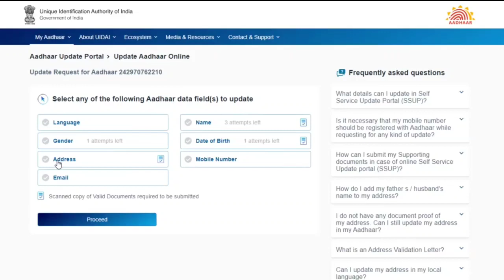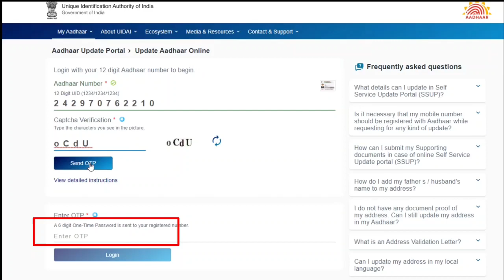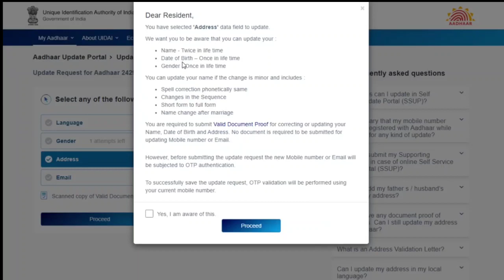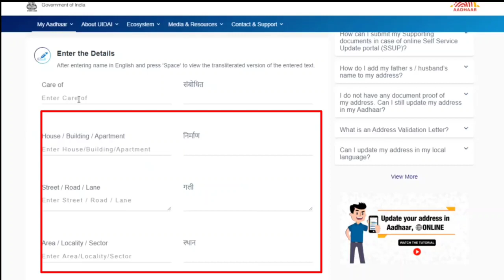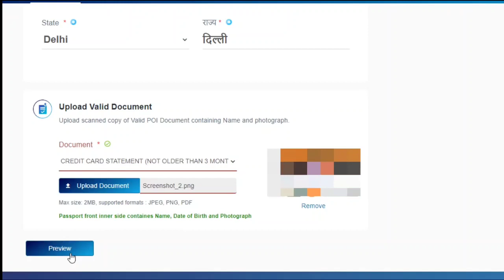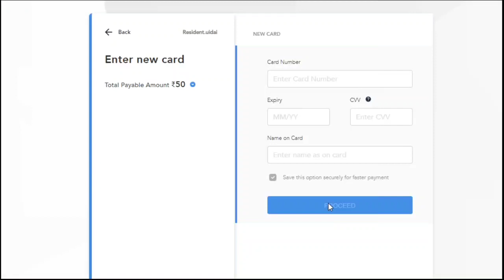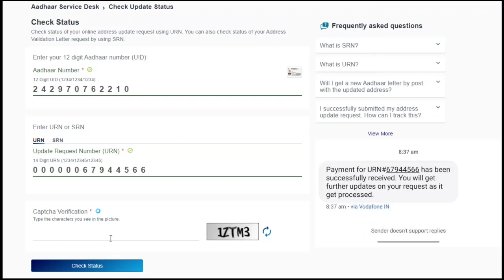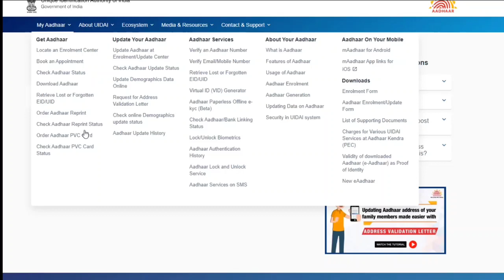Aadhar Card Correction online 2021 | Aadhar Card Correction in Mobile | WB Information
topics covered in this video :

• Update Father or husband Name in Aadhar card
• How to Update Address in Aadhar Card Online 2020
• how update aadhar card online
• how to update aadhar card mobile number
• how update aadhar address
• how update aadhar card how update aadhar
• how update aadhar in sbi
• how update father name in aadhar card
• how to change father name in aadhar card without proof
• how to change father name in aadhar card online bengali
• how to change father name in aadhar card online 2020
• how to update name correction in aadhar card online
• how to change father name spelling in aadhar card
• how to change name correction in aadhar card online

How I Can Update My Mobile Number In Aadhar Card Online .

How To Register Mobile Number In Aadhar Card Online 2021 Link / Register Mobile Number With Aadhar Card Online .

Link Your Aadhar Card With Mobile Number Online 2021.

 How To Change Or Update Mobile Number In Aadhar Card 2021.

 How To Link Online Mobile Number To Aadhar Card 2021 .

Aadhaar Card Corrections Online 2021 Bengali .

 How To Change Mobile Number In Aadhar Card Online 2021 .

আধার কার্ড ভুল সংশােধন এবার ৪৮ ঘন্টায় মােবাইলে

 Aadhaar Card Correction Online 2021 Bangla In Mobile.

How To Update Address In Aadhar Card Online 2021 - Update Father Name In Aadhar Card .